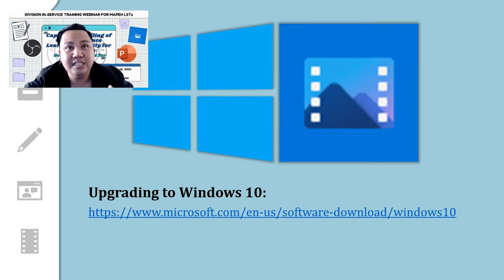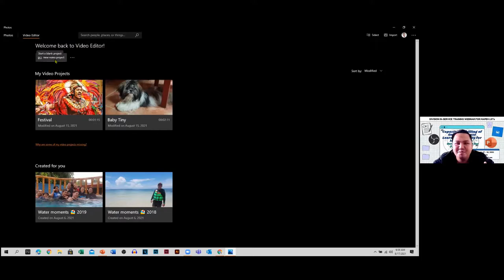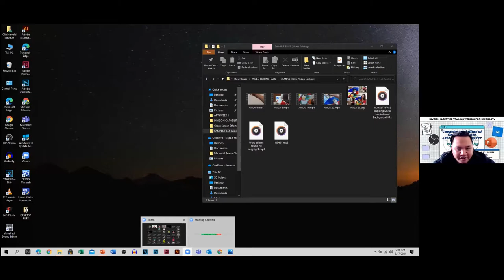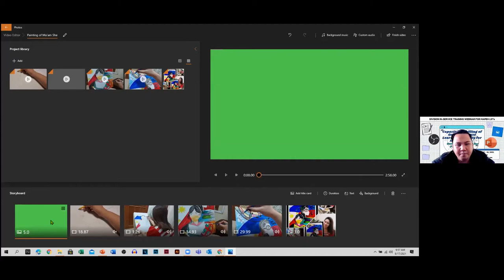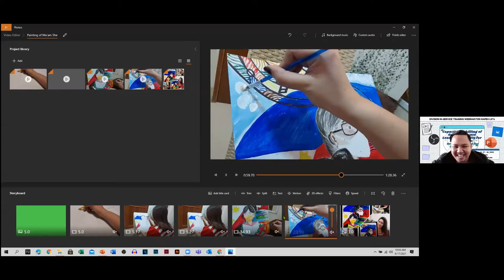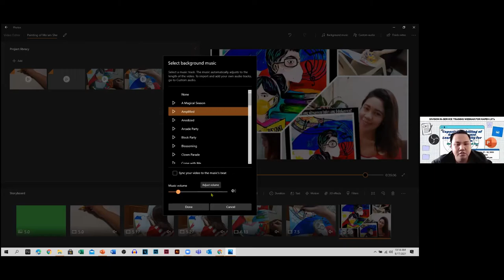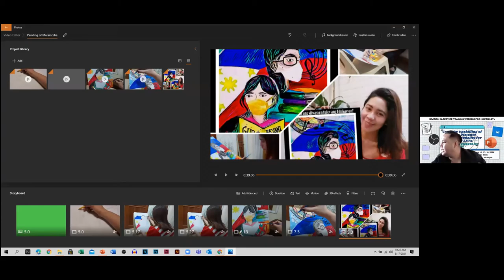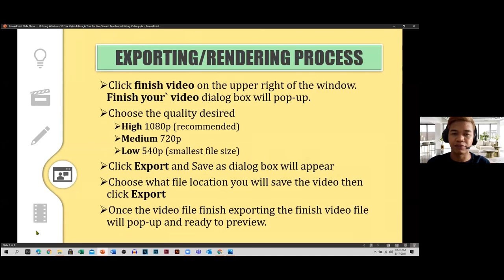UTILIZING WINDOWS 10 FREE VIDEO EDITOR: A TOOL FOR LIVE STREAMING TEACHER IN EDITING VIDEO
In this video, you will learn how to utilize the free video editor of windows 10 that is already bundled in photos application. The video will show you the step by step procedure and you will be familiar on the different functions and features on the editing video.

Timestamps:
0:00 Introduction
3:04 Preliminaries
4:16 Launching the Video Editor
7:40 The Video Editor Start Screen
3:50 Name Your Video/Project
11:56 Parts of the Editing Interface
14:24 How to Import Videos and Photos, and Adjusting Thumbnail Size in Story Board
19:30 Editing Proper
19:56 Adding a Title Card
25:36 How to Add Video and Photos and Edit items on Storyboard
27:14 Removing Audio to the Video Clip
29:53 Trim Video
31:40 Split video
34:22 Adding Text on Storyboard
36:10 Adding Motion
37:35 Adding 3D Effects
39:43 Adding Filters
40:15 Adjusting Speed
42:06 Removing or Showing Black Bars
42:55 Rotating Video
43:30 Cut, copy & paste on storyboard
44:20 Adding Background Music and Audio
50:29 Finish Video
53:06 Preview Video
53:53 Q and A
1:03:09 Wrap Up